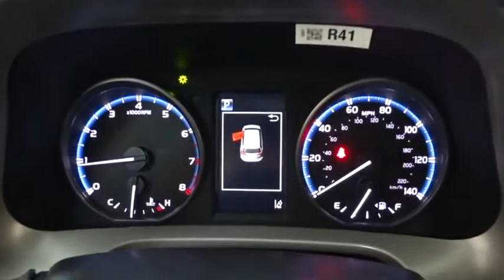2018 Toyota RAV4 Des Plaines, Elmhurst, Schaumburg, Chicago, Naperville, IL T52118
Super White New 2018 Toyota RAV4 available in Des Plaines, Illinois at Bredemann Toyota. Servicing the Elmhurst, Schaumburg, Chicago, Naperville, IL area.

Bredemann Toyota
1301 W Dempster St